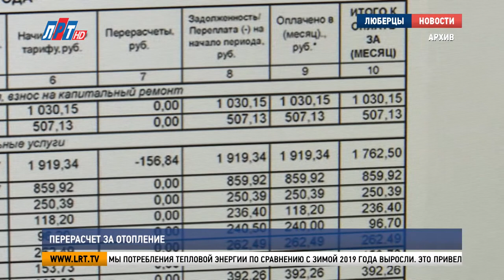Перерасчет за отопление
Рассрочка на три месяца за отопление. В соответствии с действующим законодательством в 1 квартале текущего года будет произведен перерасчет за фактическое потребление тепловой энергии в 2020 году. За основу возьмут показания общедомового прибора учета.

Из-за холодной зимы объемы потребления тепловой энергии по сравнению с зимой 2019 года выросли. Это привело к необходимости доначисления за фактическое потребление тепла. Новую сумму автоматически выставят в едином платежном документе. Чтобы снизить финансовую нагрузку на людей, губернатор Московской области распорядился дать возможность оплатить коммунальную услугу в рассрочку на 3 месяца, начиная с апреля. Добавлю, что перерасчет за отопление производится ежегодно.